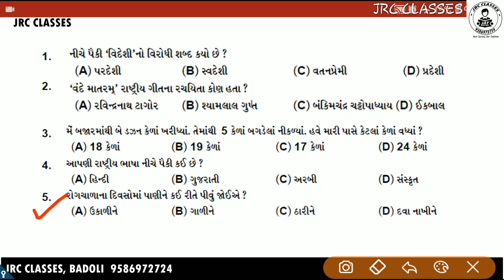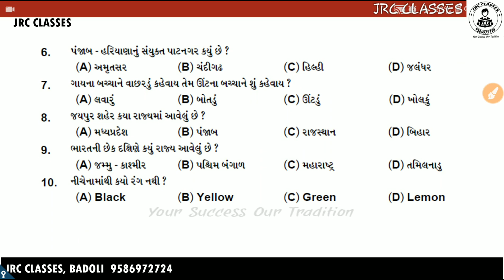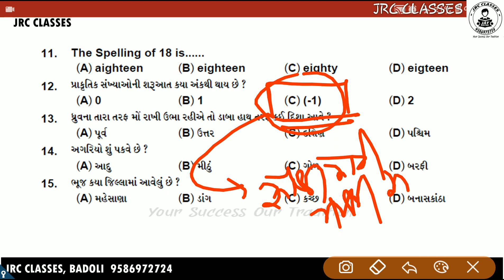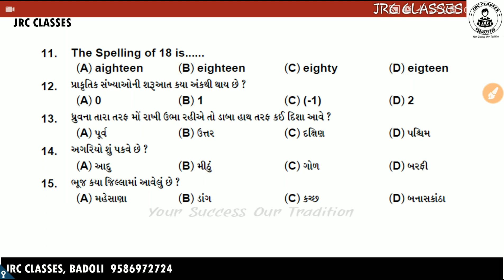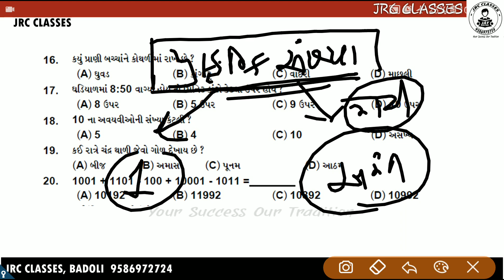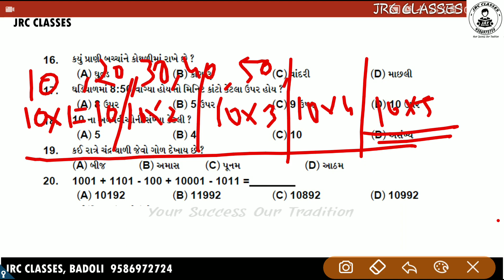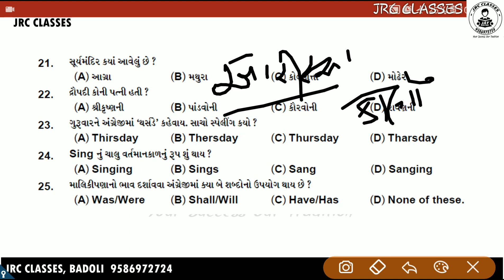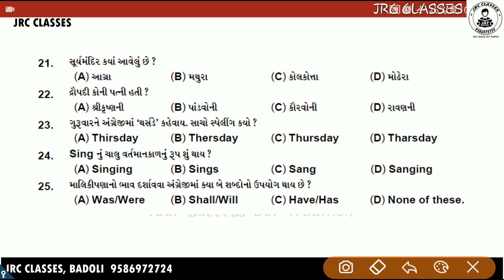JRC CLASSES || GK || DAY 8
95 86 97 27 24